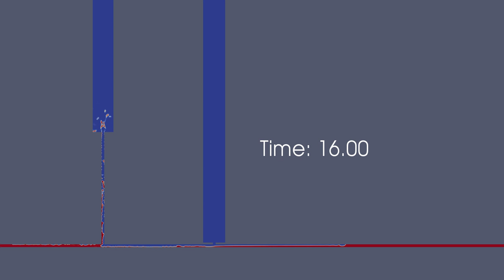Simulation of Violence Street geyser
Simulation of violence geyser in combined sewer system (CSS).